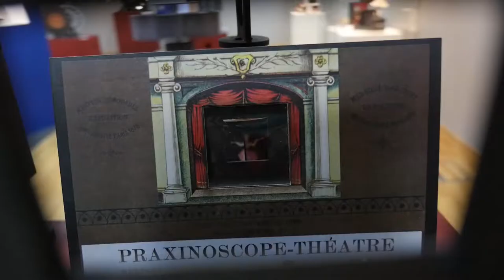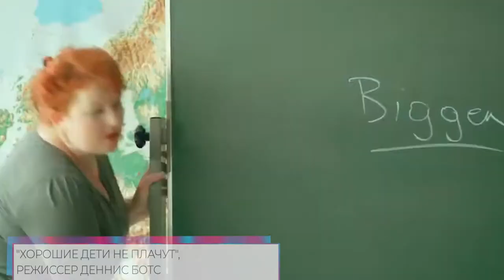КУЛЬТ. ВЫПУСК 03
На этой неделе культурно-развлекательная программа "Культ" расскажет о выставке «Пресинема», фестивале индийской музыки и танца, повторном показе культовых российских фильмов, выставке в галерее "Хазинэ" и ансамбле танца "Казань". Также на этой неделе в рубрике «рекомендасьён недели» вас ждёт новая порция отобранных нами проектов.

Программа выполнена студентами 1 курса телевидения